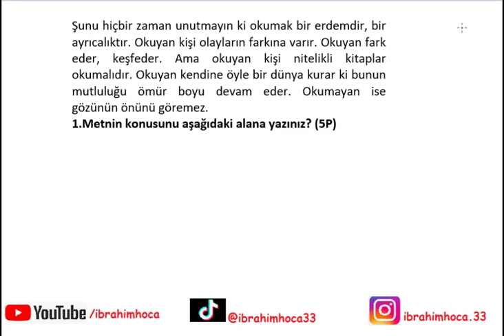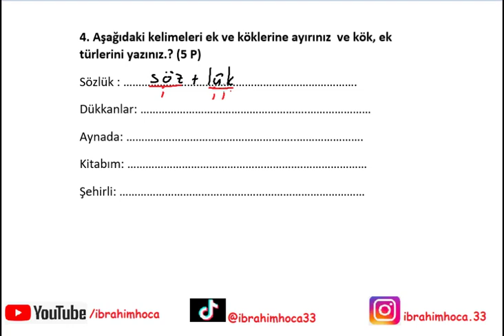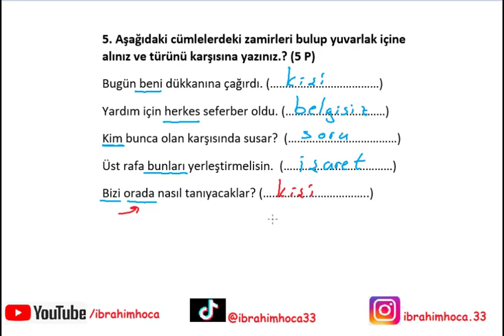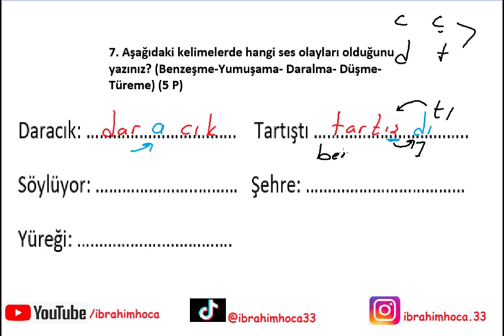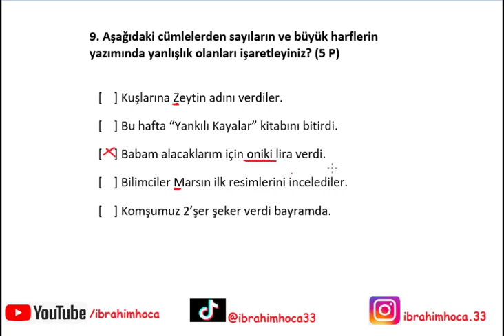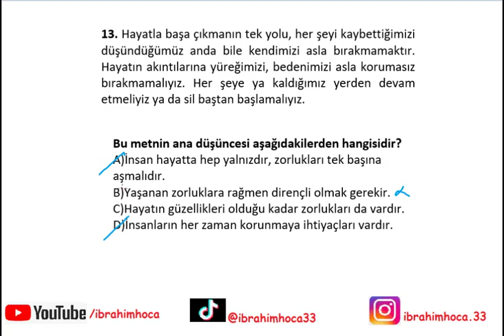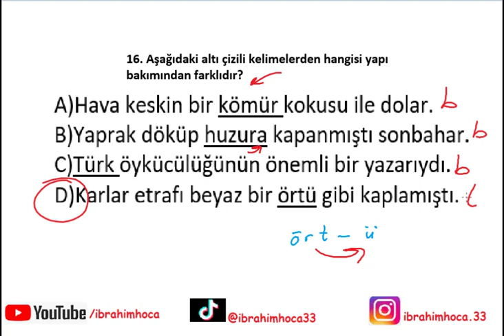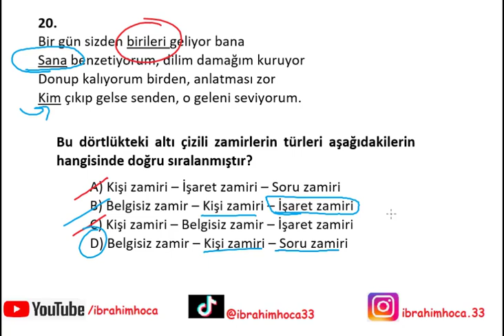6. Sınıf Türkçe 2. Dönem 2. Yazılı (kapsamlı yazılı)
6. sınıf Türkçe dersi 2. Dönem 2. Yazılı sınav soruları ve çözümleri. Takipte Kalın.
6. Sınıf 2. Dönem Tüm Yazılılar için